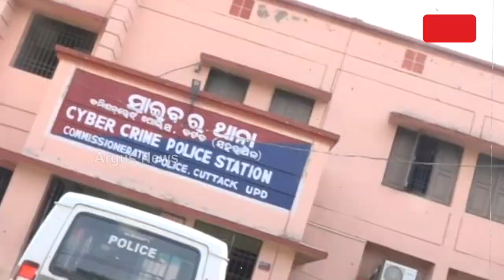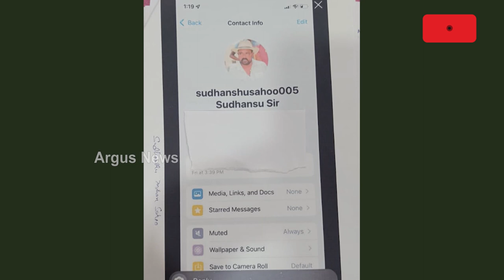Actor Arrested For Impersonating Directors And Talking Dirty With Ollywood Actresses